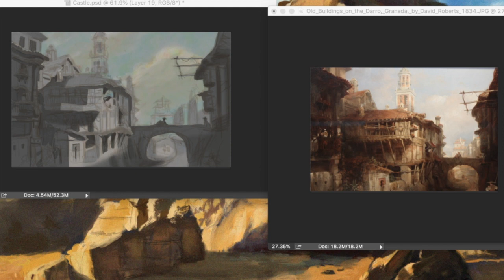[Photoshop - Tutorial] Master Study of David Roberts in Photoshop (Painting Process)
Master Study with modern lighting of David Roberts' painting of Old Buildings on the Darro Granada. A class assignment from Craig Mullins.